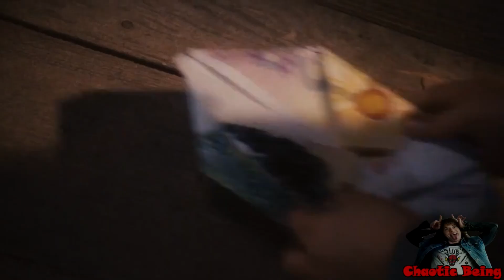(My Sister's YTP Collab Entry) James' Memesical and Peachy Trip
Note 1: This YTP may contain some adults jokes and scary imagery!

Note 2: My sister's channel and the videos on her channel aren't for anyone under 13 so if you are, please click away. Even though there maybe colorful cartoon characters, there maybe adults jokes and swearing in them, which this one does!

This YTP is made by my sister Chaotic Being, who gave me permission to post her entry on my channel. She provided the jokes and I helped edit them in for her.